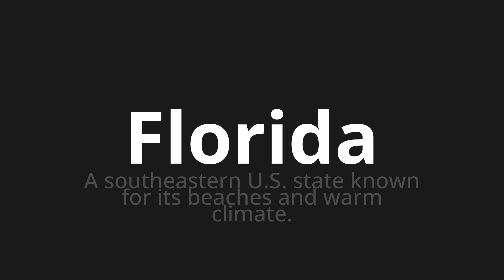How to pronounce Florida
Master the Pronunciation of 'Florida WHICH MEANS FLORIDA' - which means : Southeastern U.S. State Known for Its Beaches and Warm Climate. 📝 with @PortuguesePronunciation 🎓🗣️ - [Your Guide to Portuguese]

Learn to pronounce 'Florida' perfectly in Portuguese with our easy and engaging tutorial by @PortuguesePronunciation! 📖📽️ In this comprehensive video, we provide you with native speaker examples 🗣️👂 and phonetic breakdowns 🎵 to ensure you get the pronunciation just right.

How to say Flowery in Portuguese